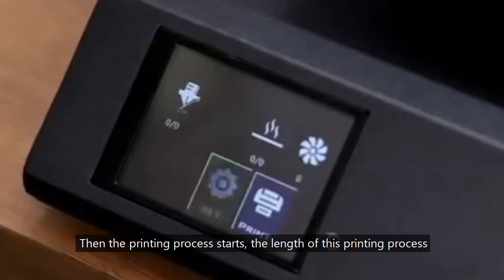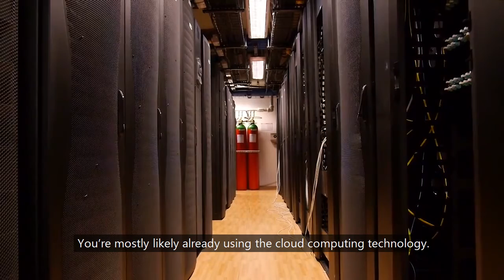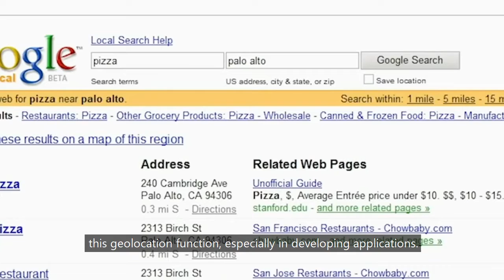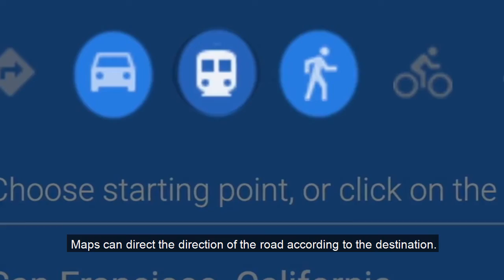Technology Examples_Group 4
2002890 Arfi Triawan
2009740 Derby Rucci Sundara
2004386 Fikri Habib Ramadhan
2006446 Rhizka Subentar
2008672 Riyandi Firman Pratama
2008261 Suryani Lestari